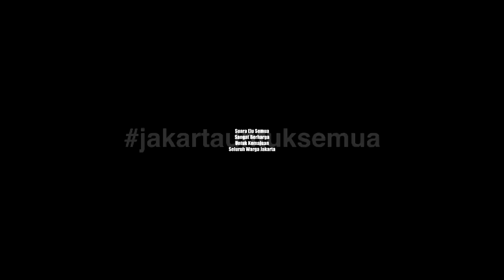Ketika Setiap Nurani Bicara Tentang AHOK, Kesaksian No 3 Mencengangkan Part1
Ketika Setiap Nurani Bicara Tentang AHOK, Kesaksian No 3 Mencengangkan karena dari orang terdekatnya Pak Ahok. Part1